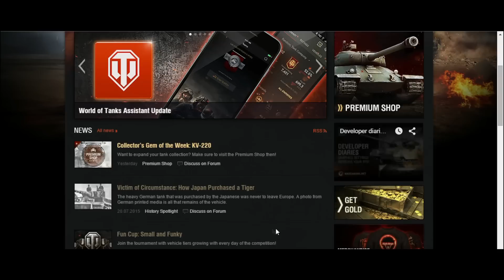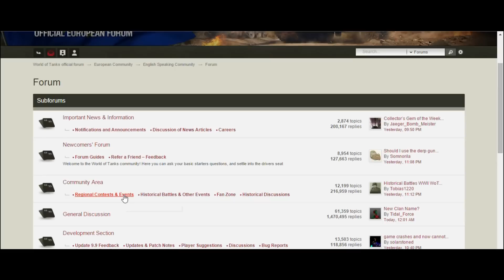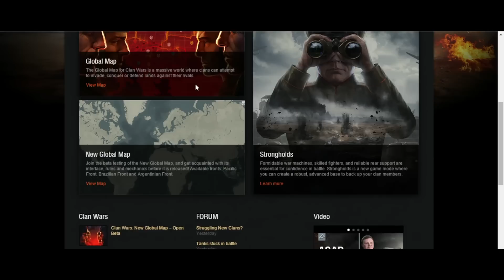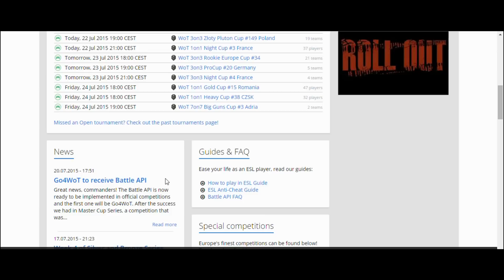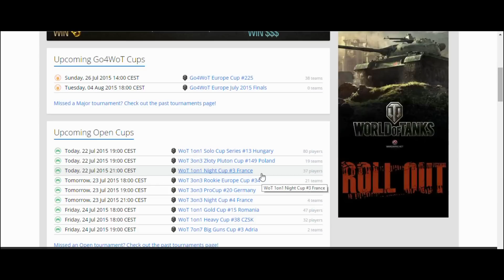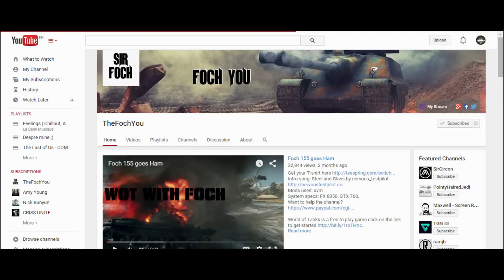World of Tanks | Cum sa faci gold gratis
Un mic tutorial in care va arat toate metodele pe care le stiu in a face rost de GOLD fara sa bagati bani adevarati. Tin sa va amintesc ca nu e chiar asa usor :D